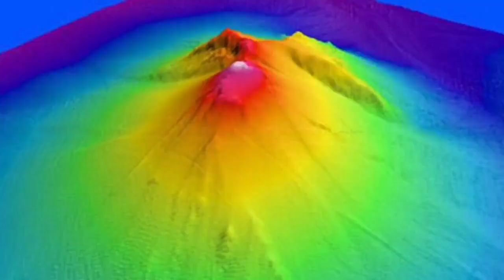Ahyi Volcano Is Erupting Under Water In Pacific Ring Of Fire